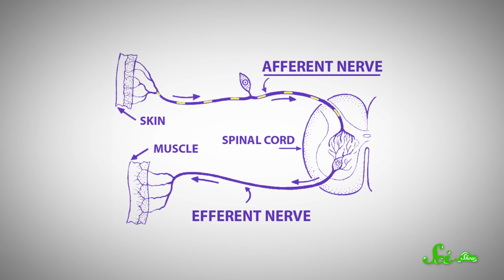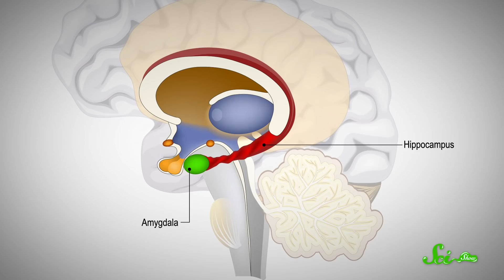Why Do Kids Puke So Much?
Anyone who’s frequently around kids knows that they throw up a lot, and at seemingly weird times. But there are some interesting biological reasons why that might be!